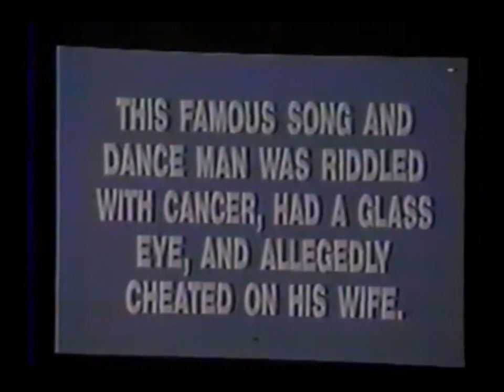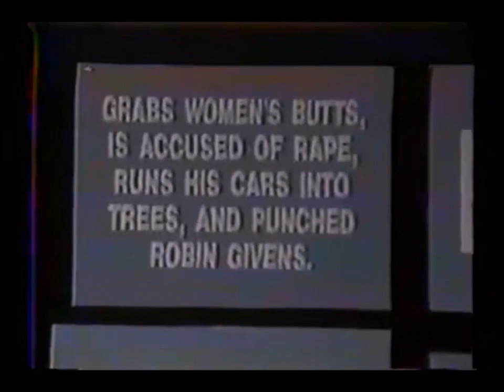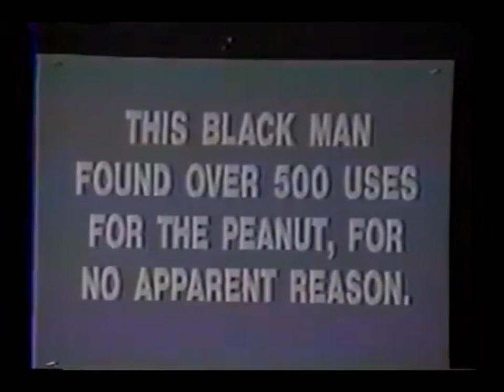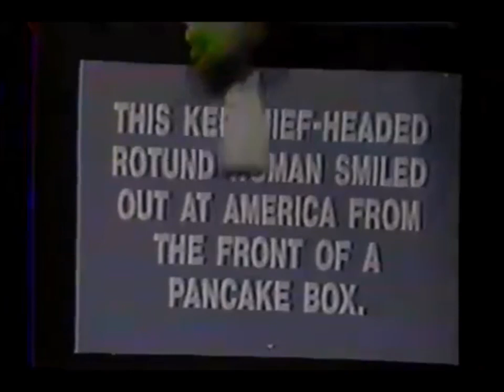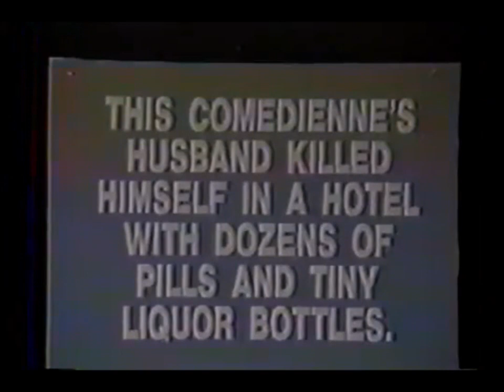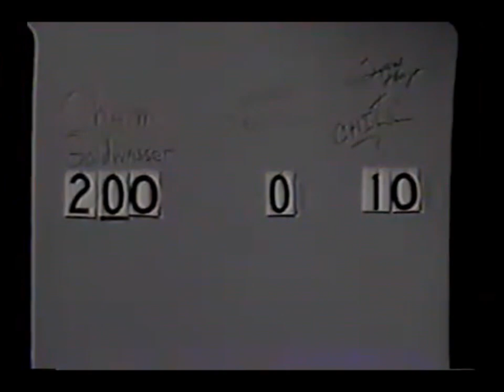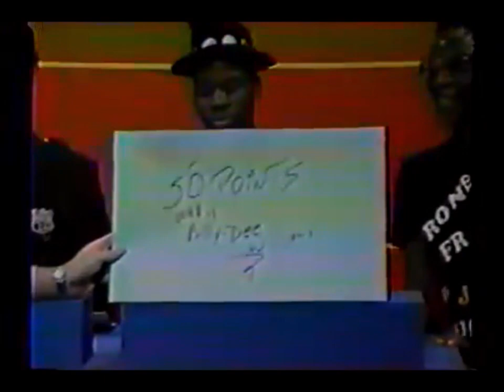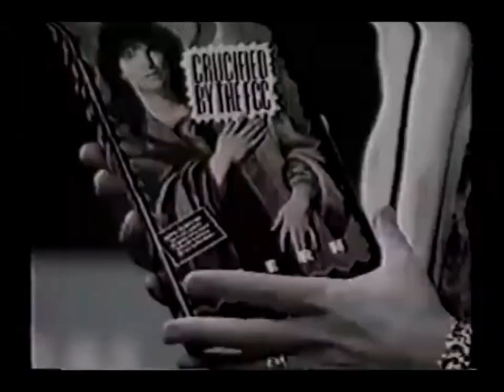"Crown Heights Jeopardy" (From Howard Stern Channel 9 Show)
"Hey, don't say Himey"